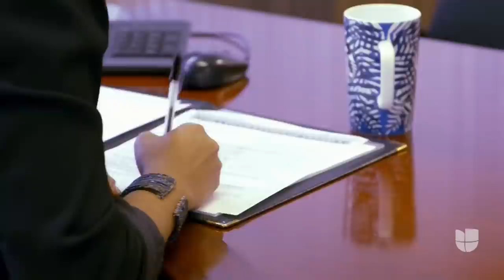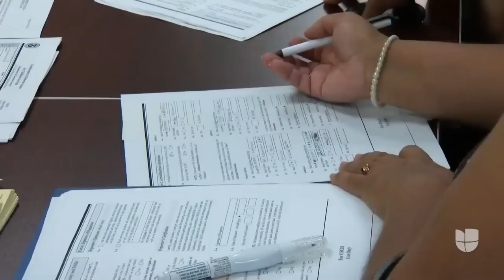Sayda Ayala, La dreamer que no se dejaba intimidar y enfrentaba las amenazas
Para abrir la compra venta de camiones, Sayda Ayala le pidió ayuda a un prestamista que puso la empresa a su nombre porque ella no tenía papeles.  Al  obtener DACA ella decidió que era hora de poner todo a su nombre pero no le fue tan fácil hacerlo.